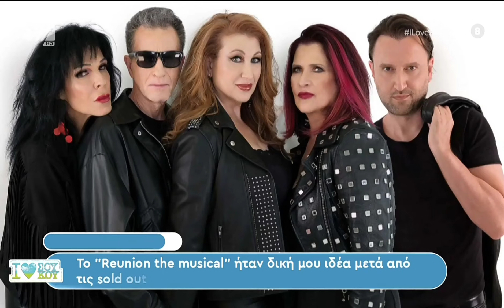ΚΩΣΤΑΣ ΜΠΙΓΑΛΗΣ | ΣΥΝΈΝΤΕΥΞΗ | ΣΤΟ I LOVE ΣΟΥ ΚΟΥ | 28-04-2024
Η συνέντευξη στην εκπομπή I LOVE ΣΟΥ ΚΟΥ του Ant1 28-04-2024